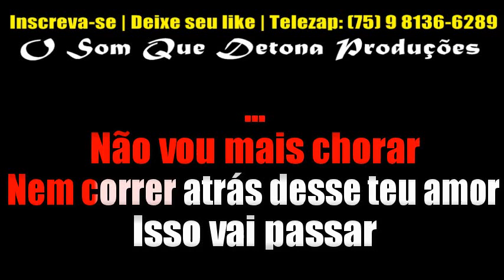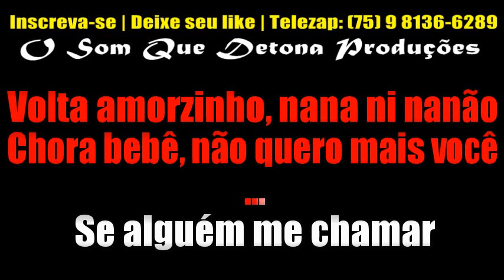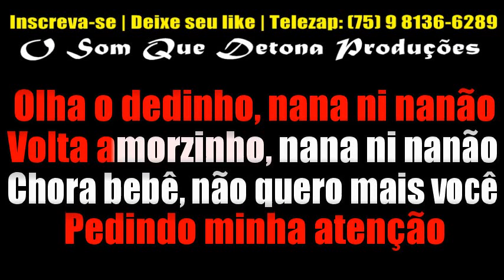KARAOKÊ DE ARROCHA - SEU ENGANADOR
PRODUÇÃO: O SOM QUE DETONA
TECLADO: YAMAHA PSR E443 - SAMPLES KONTAKT DEVINHO NOVAES MODIFICADO ﾠ
ﾠ